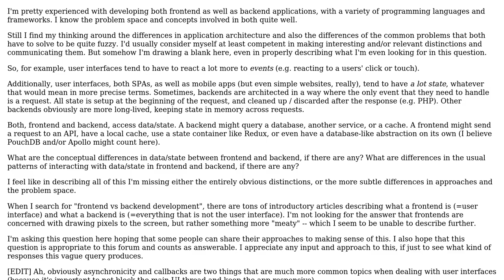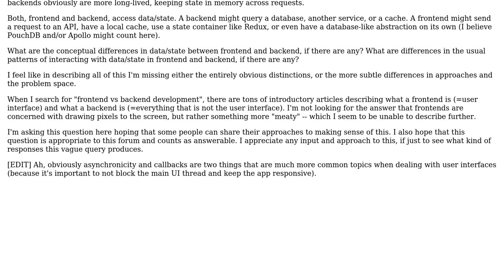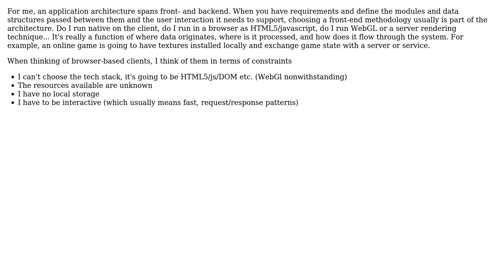What are differences in application architecture in frontend and backend applications?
Software Engineering: What are differences in application architecture in frontend and backend applications?

With thanks & praise to God, and with thanks to the many people who have made this project possible! | Content (except music & images) licensed under CC BY-SA | Music | Images & others | With thanks to user Sven user Martin K and the Stack Exchange Network Trademarks are property of their respective owners. You are responsible for your own actions.